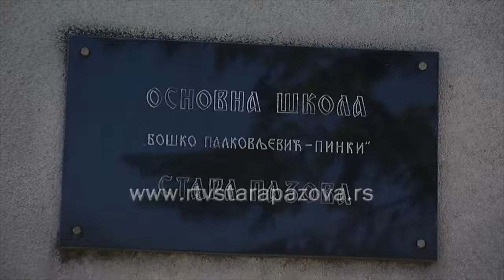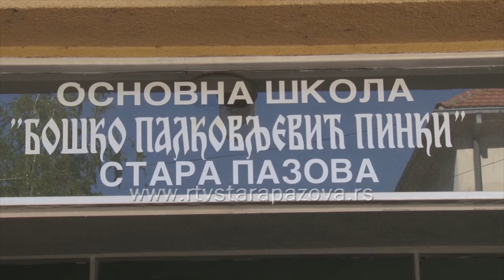Uskoro pocinje kompletna rekonstrukcija škole Pinki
Staropazovačka osnovna škola "Boško Palkovljević - Pinki" sagrađena u blizini Pravoslavnog hrama, od svog osnivanja davne 1730. godine nikad nije prestajala sa radom. U više navrata objekat je adaptiran, a uz pomoć lokalne samouprave uskoro će početi obimna rekonstrukcija iste. Trenutno su u toku radovi na adaptaciji Parohijskog doma koji će učenici koristiti za vreme kompletnog renoviranja škole.